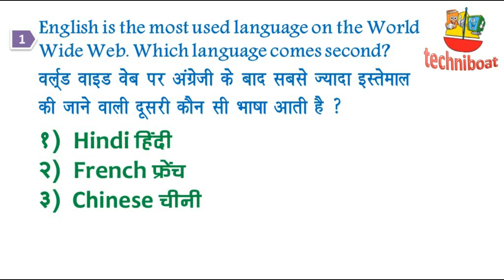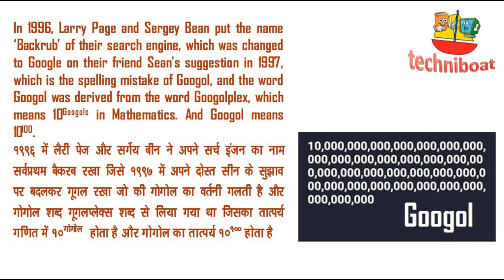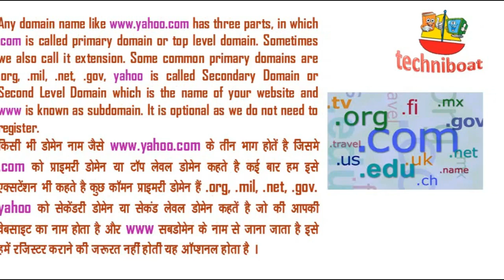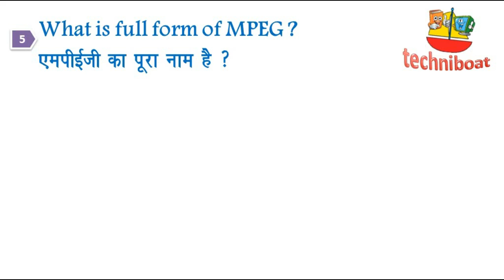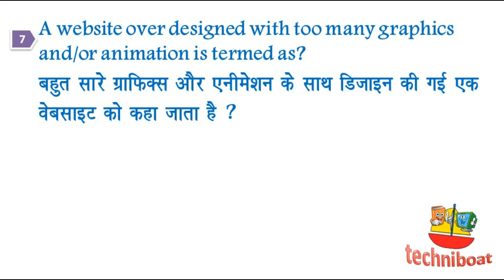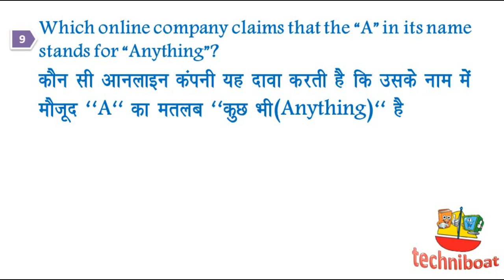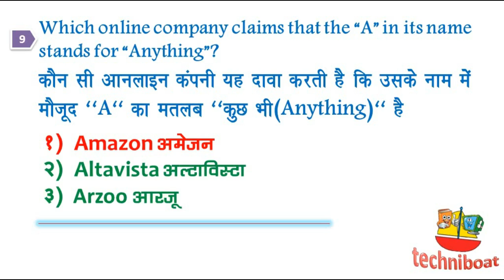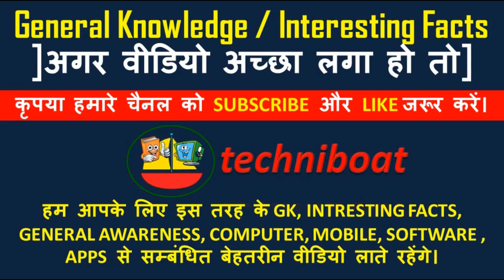Computer GK In Hindi | Interesting Computer GK |GK QUIZ | Computer GK and QNS with Explanation| P-3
General Knowledge, Computer  General Knowledge in Hindi, Computer Quiz in Hind, Interesting Facts of Computer in Hindi, Computer GK 2019 Class in Hindi | GK for All Exams
Topics Covered
English is the most used language on the World Wide Web. Which language comes second?
The popular search engine Google derives its name from the word “googol”. What does the word mean?
The identifying portion of a domain name for example “yahoo” in is called
What is the Chinese slang for a hacker?
MPEG is a set of standards for audio and video compression established by the joint ISO/IEC Technical committee on information technology. Which does the acronym stands for?
Which Indian state has established the country’s first ever computer crime cell to detect hitech crimes?
A website over designed with too many graphics and/or animation is termed as:
Who has designed the logo of Google?
Which online company claims that the “A” in its name stands for “Anything”
In 1980’s Nokia offered a series of personal computers under what name?